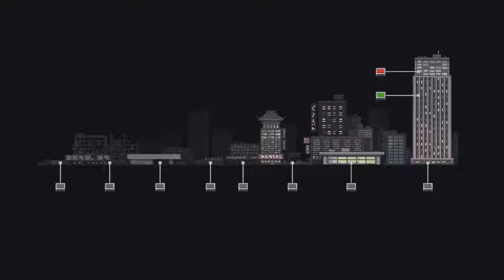NO KOMMENT - DED - Orosz Max Payne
Jöjjön két játék, amik régóta porosodik a Steam könyvtáramban, amik ingyenesek és jók lennének, ha ne erőltetnének egy undorító szokásra. Másodiknak jöjjön a DED.
A játék L.Stotch tulajdona.